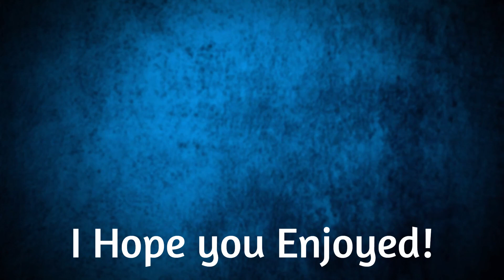A Game Inside A Game 𝐈𝐧𝐬𝐢𝐝𝐞 𝐀 𝐆𝐚𝐦𝐞 ɪɴꜱɪᴅᴇ ᴀ ɢᴀᴍᴇ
This is a game inside a game, A very trippy game about recursion made by Sam Hogan. I released Yesterday and I highly recommend giving it a try. See if you can pass the last level I failed to do in this video.